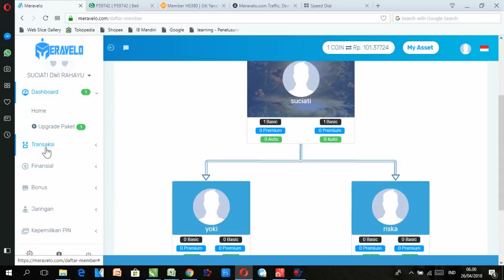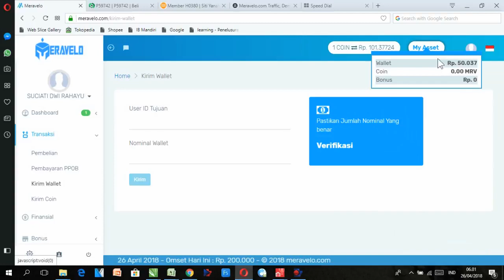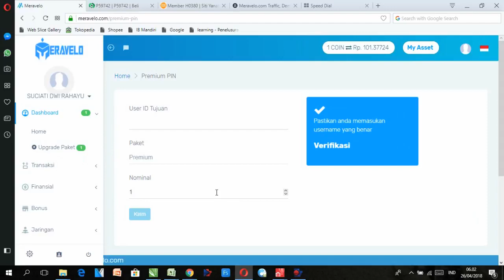Langkah 02 - Cara Order Pin Pakai Saldo Wallet di Meravelo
Kupas Tuntas Tentang Cara Order PIN Pakai Saldo Wallet (Dompet), via Meravelo.

.:|[: Bagi yg Ingin Gabung ato Daftar Mitra Meravelo ]|::.